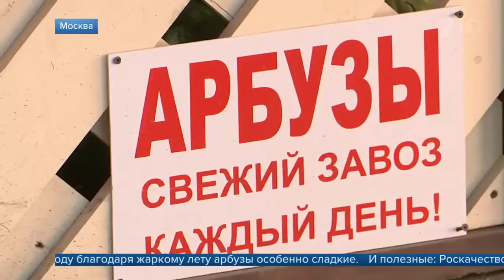В столичном регионе официально открываются развалы с арбузами и дынями